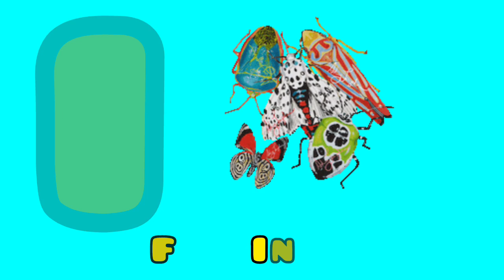ABCD Phonics Song / Alphabet Song /A for Apple B for Ball /ABC English Chart Easy Class for Kids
ABCD Phonics Song / Alphabet Song /A for Apple B for Ball /ABC Video Chart ABCD Easy Class for Kids
ABCD Phonics Song / Alphabet Song /A for Apple B for Ball /ABC Video Chart / ABCD Easy Class...

ABCD Phonics Song / Alphabet Song / a for apple / abcd / a for apple b for ball c for cat /अ से अनार
ABCD Song / Alphabet Phonics Song / क से कबूतर, ख से खरगोश, & Number Song / Easy English Class Kids.

Alphabet Phonics Song / A to 5 Words Best Easy Class for Children / ABCD Video chart /Nursery Ryemcs
ABCD Alphabet Phonics Song / English Easy Learning Class for Kids A for Apple B for Ball / Nursery

ABCD Phonics Song / Easy Class for English Words / A for Apple B for Ball & Number Song for Kids..
ABCD Phonics Song / A for Apple a for Ant /Alphabets Song with Number Song  Easy Learning Class Kids

ABCD Phonics Song / Alphabets Song / A for Airplane B for Bus / Learning Class For English For Kids.

Phonics Song / A for Apple a for Airplane / ABCD Song Easy Class for Kids..
A B C D Song / Phonics Song / A for Airplane B for Bull / ABC song for kids Easy Class Learning..
abc
Abc Learn English Alphabet Song | ABC Song song / ABC Song for Children / 3D ABC Nursery
abcd song
abcd
abc song
alphabet song
alphabet
amall abcd
123song
abc 123
abc song super simple songs
abcd song
abcd song for baby
abc song
abcd song for kids song
abcd song
abcd dong
abcd point song
abcd cartoon
abcd writing
abc
abcd rhymes
alphabet
alphabet alphabet
alphabet kartoon
alphabet song
alphabet song nursery rhymes jolly
alphabet blocks
alphabet sounds
abcd song
abcd
abc song
alphabet song
alphabet
amall abcd
123song
abc 123
abcd song
abc song
A a For Apple / B b For Ball abc song / abcd alphabet song / ABC Song for Children / 3D ABC
abcd song
abcd
abc song
alphabet song
alphabet
amall abcd
123song
abc 123
abcd song
abc song
abcd song
abcd dong
abcd point song
abcd cartoon
abcd writing
abc
abcd rhymes
alphabet
alphabet alphabet
alphabet kartoon
alphabet song
alphabet song nursery rhymes gullible
alphabet blocks
alphabet sounds
123song
abc 123
abcd song
abc song
Motu Patlu
chidiya Rani
mogli
वर्णमाला
abcd varmala
abcd varnmala
English alphabet
English varnmala
a for apple
kids alphabet
alphabet for Kids
abcd ryemcs
Nursery rhymes
a for Apple bi for boy c for cat di for dog
क से कबूतर |  mantu study class | abcd | phonics song | abcd song | a से अनार | a for apple b for ball c for cat | alphabet Nursery ryemcs | a for apple
kids alphabet
@Withdrawn cute
alphabet cartune
alphabet video
alphabet song
alphabet reyemcs
alphabet abc
Alphabet Lore
a for apple bachon ke liye
a for apple batao
a for apple bal
a for apple bachchon ko pdhane wala